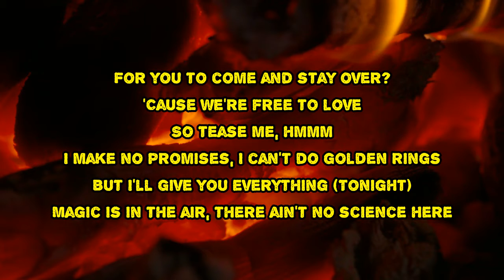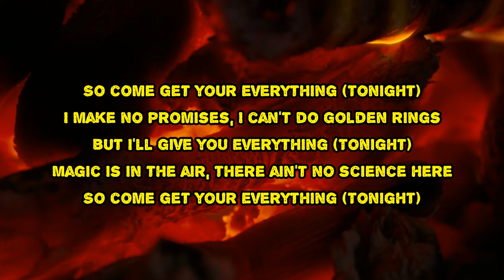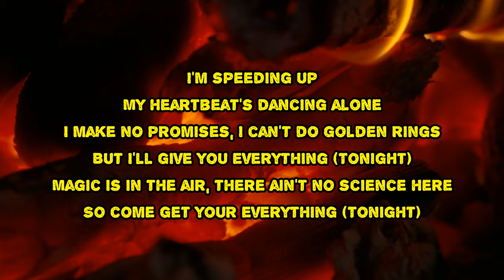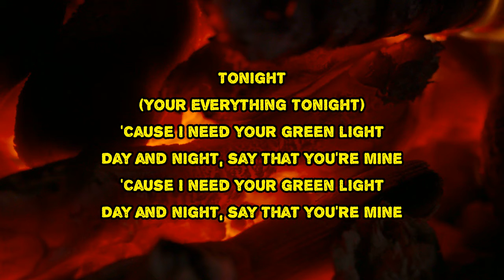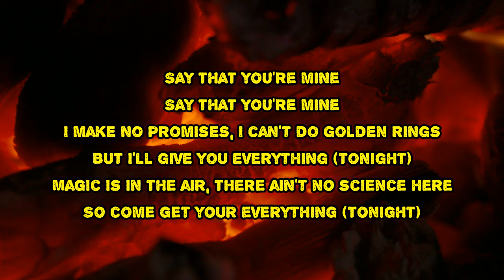Calvin Harris and Sam Smith - Promises (Lyrics)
Promises by Calvin Harris and  Sam Smith
Album: Love Goes

Promises Lyrics:

Are you drunk enough?
Not to judge what I'm doin'
Are you high enough
To excuse that I'm ruined?
'Cause I'm ruined
Is it late enough
For you to come and stay over?
'Cause we're free to love
So tease me, hmm
I make no promises, I can't do golden rings
But I'll give you everything
(Tonight)
Magic is in the air, there ain't no science here
So come get your everything
(Tonight)
(Tonight)
(Tonight)
Tonight
(You're everything tonight)
Is it loud enough?
'Cause my body is calling for you, calling for you
To do the things that I do (hmm)
I'm heating up
Energy's taking control
I'm speeding up
My heartbeat's dancing alone
(Tonight)
(Tonight)
(Tonight)
(Tonight)
Tonight
(You're everything tonight)
'Cause I need
Your green light
Day and night, say that you're mine
'Cause I need
Your green light
Day and night, say that you're mine (you're mine)
Say that you're mine (you're mine)
Say that you're mine
(Tonight)
(Tonight)
(Tonight)
(Tonight)
Tonight